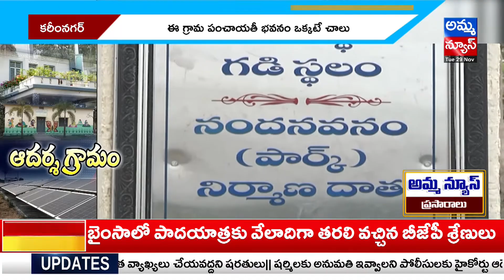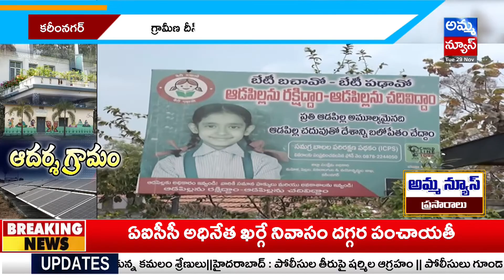జాతీయ ఉత్తమ గ్రామ పంచాయతీ అవార్డు అందుకున్న గ్రామం ఎక్కడ ఉందో తెలుసా..! | Best Gram Panchayat Award